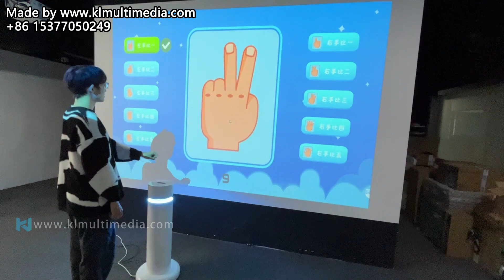Enhance Your Motor Skills: Eye-Hand Coordination Games on Big Screen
Improve your motor skills and enhance your eye-hand coordination with these engaging games displayed on a big screen. Watch as we dive into the world of interactive activities designed to challenge and strengthen your abilities. Don't miss out on this fun and effective way to level up your hand-eye coordination skills!

Games for Hand Training Rehabilitation Games Rehabilitation Gaming System interactive games for classrooms